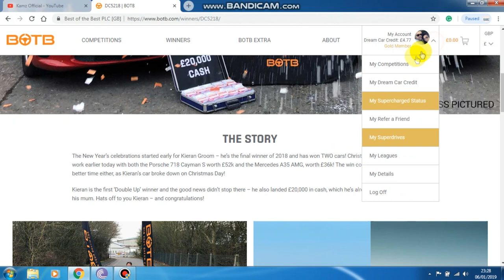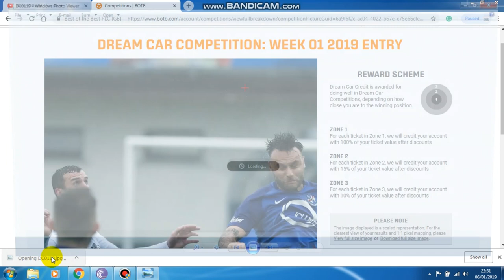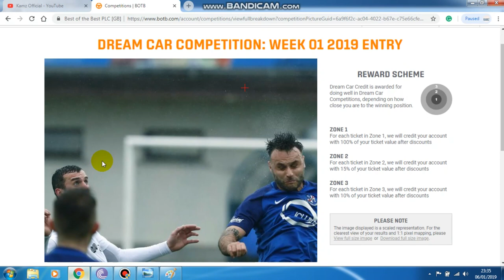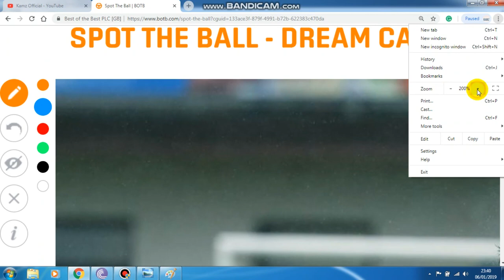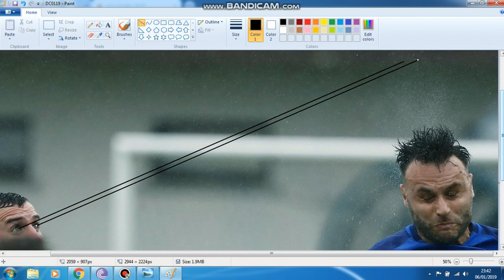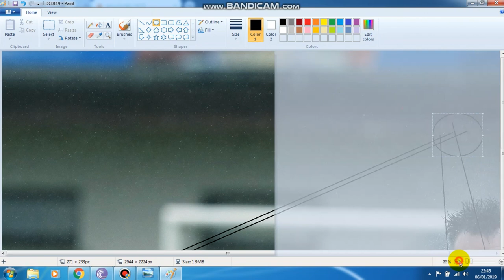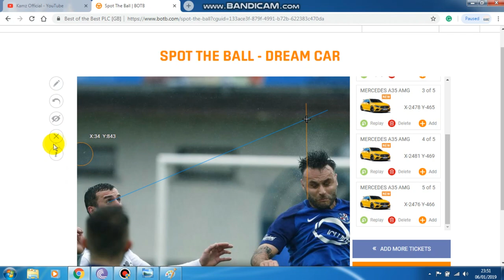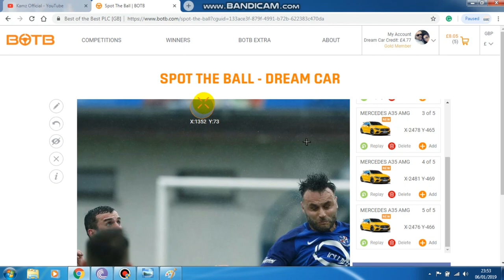HOW TO WIN BOTB BEST STRATEGY - NEW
Playing BOTB
Best of the best